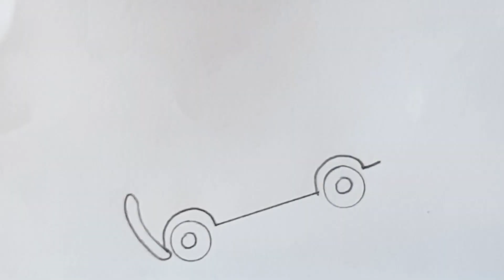How To Draw A Very Easy Car | Tutorial Draw For Beginner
I have many of content drawing picture , i use: (Note book ,recycle) , (Texte book (recycle) ,  pen , pencil , Marker and colore for drawing and Posting everyday .
mohamaddutch17/
ABOUT MY CHANNEL:
Hi there i'm Ra Moon , Creator of drawing . I love draw everything , and i hope to inspire you to add a little creativity to you day , too !